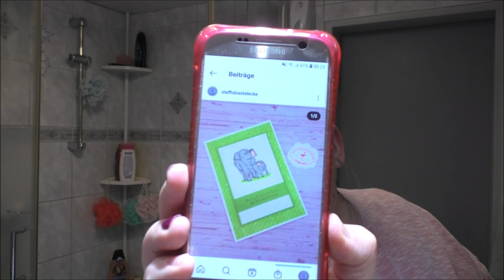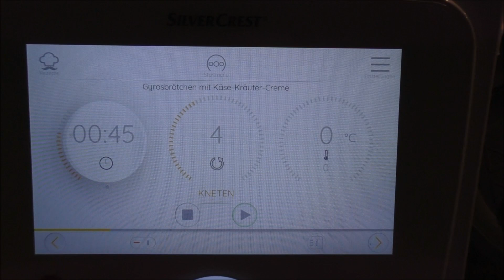Vlog#316 Homeschooling/ leckeres essen/ gesabbel